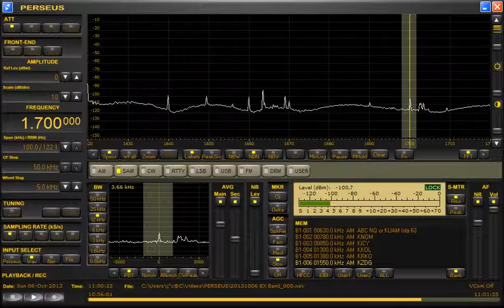1700kHz XEPE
3 minutes 24 seconds later & 3 minutes 56 seconds later station announcement.
This is rare!
Reception Date&Time is UT.
Date：Sunday 6-October-2013
Video time：10:56~11:00
Antenna：ALA1530S+（NE-SW）
Announcement：English
Location：Toki,Central Japan